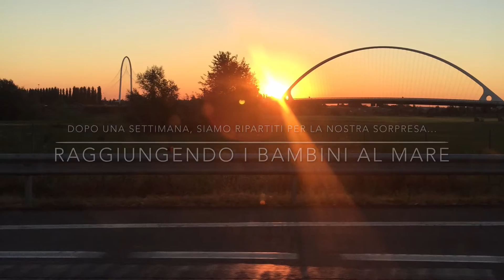Una sorpresa di nome Wanda